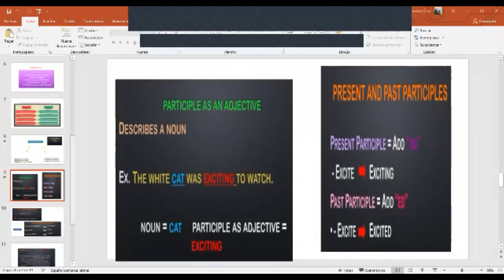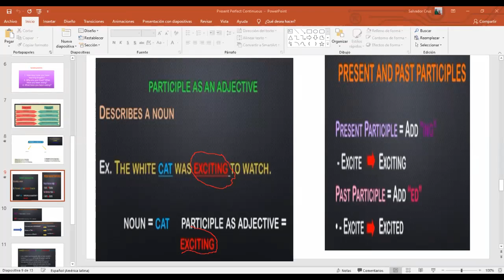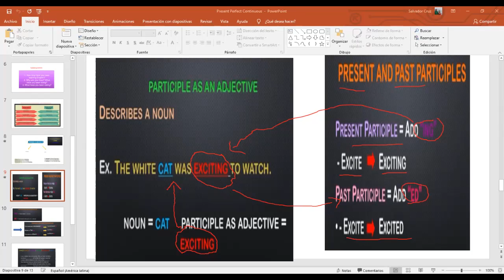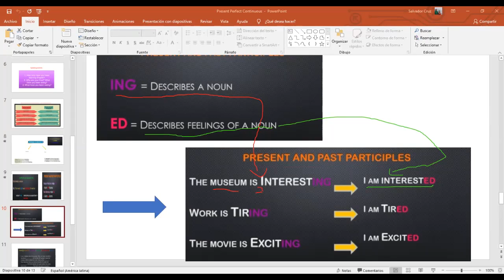Ingles Corporativo- Participles as adjectives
By the end of this class participants will comprehend how to use present participles and past participles as adjectives.

Al final de esta clase los participantes comprenderán como usar participios en presente y pasado como adjetivos.